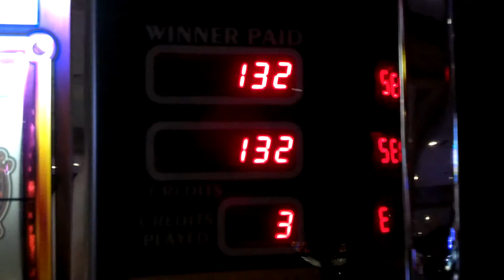Dollar Pinball Slot Machine Bonus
Barona Casino. I put $60.00 into the machine and bet 3.00 a spin. Got down to the final spin and hit Pinball.